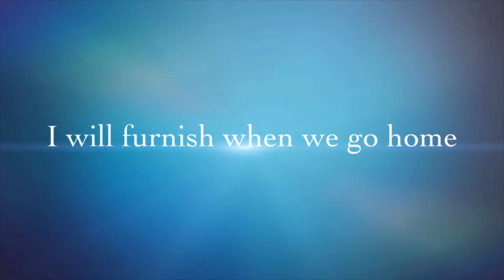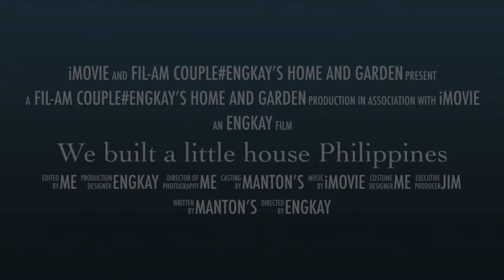Fil-Am couple dream house In Philippines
Fil -Am couple built a little dream vacation house in Samar , Philippines